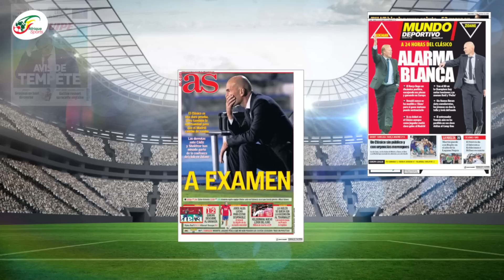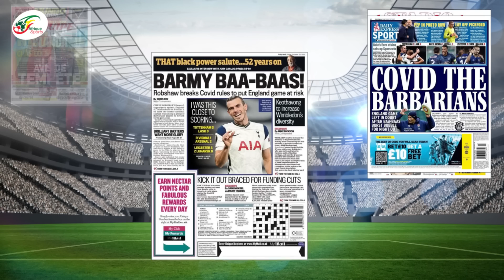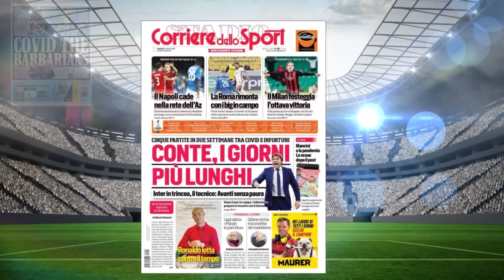La presse espagnole ne parle que du départ de Zidane… Bale rate ses débuts | Revue de presse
L'avenir de Zidane est également évoqué par AS. A suivre le journal, il est sous examen. Cette contre-performance contre des Ukrainiens pourtant privés de nombreux joueurs est intervenue quatre jours après un revers en Liga face au promu Cadiz (0-1).